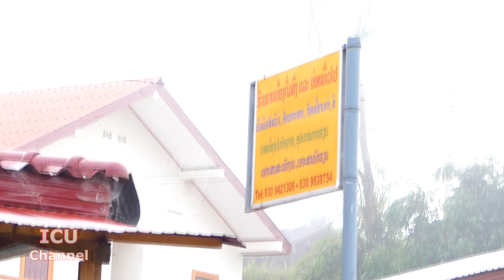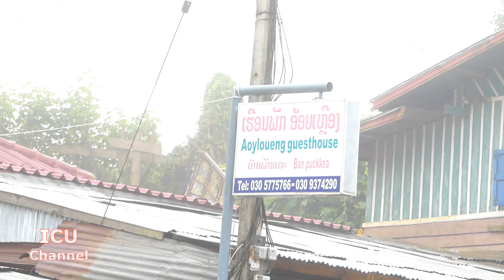Ncig Teb Chaws Mus Noom Hej Pt.2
Zos Pham Maus thiab Phab Kheb